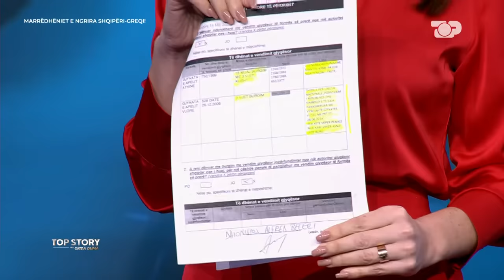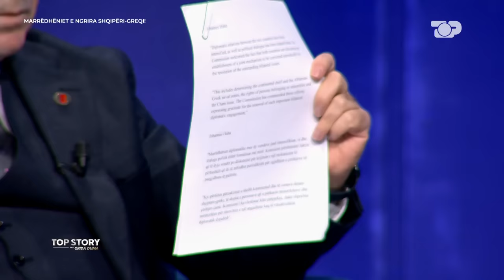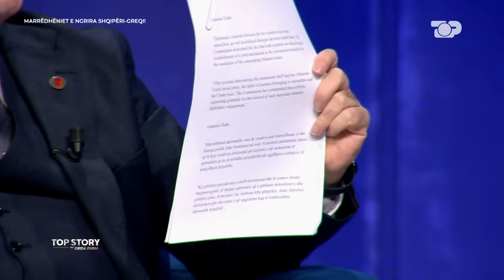DOKUMENTI/ Beleri pranon se poshtëroi Shqipërinë, debati i fortë për Greqinë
Talk Show politik "TOP STORY", çdo të hënë dhe të enjte ora 21.00, të mërkurën ora 22:00 në Top Channel. Në një sfidë të re jashtë politikës, pranë medias dhe drejtuar njerëzve, Grida Duma, sjell një hard talk me debat substancial, ku e vërteta thuhet sic është dhe politika serviret jashtë kolltuqeve të privilegjit të pushtetit. Kjo do të jetë njëë"Story", ky është "Top Story" dhe ky emision, do të jet "On Top"